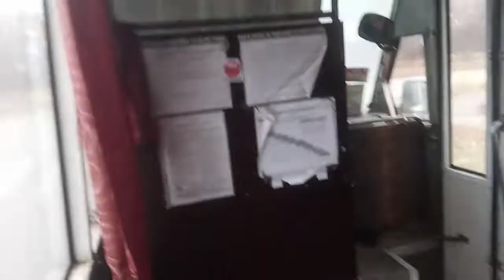маршрутка 742 отклонение от маршрута г.Боярка ул.Богдана Хмельницкого